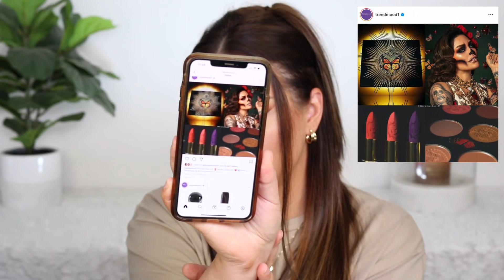New Makeup Releases + Will I Buy It?!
CHANNELS MENTIONED

PRODUCTS MENTIONED

(In stock this morning on Canada Sephora! Hoping the order goes through and they actually did have stock lol!)

Mariah Carey Beauty

I N S T A G R A M: MakeupByCherylH
T W I T T E R: MakeupByCherylH
F A C E B O O K: Makeup By Cheryl
T I K T O K: MakeupByCheryl

BACKGROUND

Glass Candle Holder - Winners
Plant - Faux from Home Sense